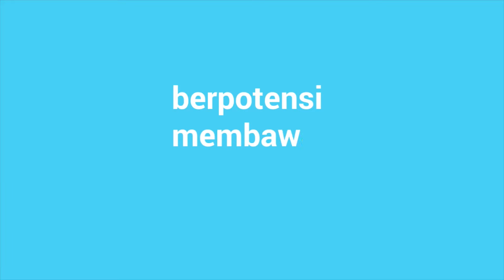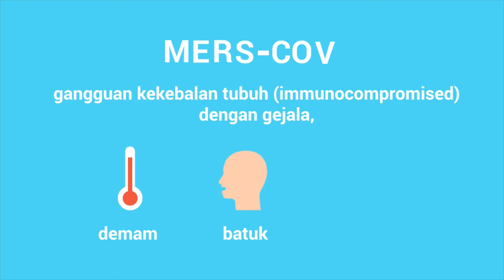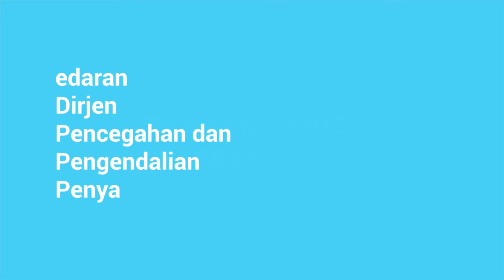Simulasi Penanggulangan Mers-CoV KKP kelas II Panjang 2016 | Official Video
Indonesia merupakan negara kepulauan terbesar di dunia, dimana tercatat ada sekitar 100 pelabuhan sebagai salah satu pintu masuk negara (Point of Entry). Hal ini berpotensi sebagai pembawa virus, karena virus dapat menyebar cepat melalui kontak udara maupun kontak langsung. Salah satu  virus yang saat ini sedang marak menyebar luas adalah virus MERS CoV.
MERS CoV (Middle East Respiratory Syndrome Corona Virus) sebagian besar menunjukkan tanda dan gejala pneumonia (radang paru-paru).berdasarkan data WHO, total jumlah kasus sejak september 2012 hingga mei 2016 sebanyak 1733 kasus dengan kematian sebanyak 628 orang dari 27 negara yang melaporkan kasus.
Oleh karena itu, perlu dilakukan pengawasan dan pemeriksaan orang, alat angkut, serta barang. Untuk mendukung langkah-langkah tersebut, perlu dilakukan kegiatan Simulasi Kesiapsiagaan Penanggulangan Kasus MERS-CoV oleh Kantor Kesehatan Pelabuhan (KKP), Kelas II Pelabuhan Panjang.